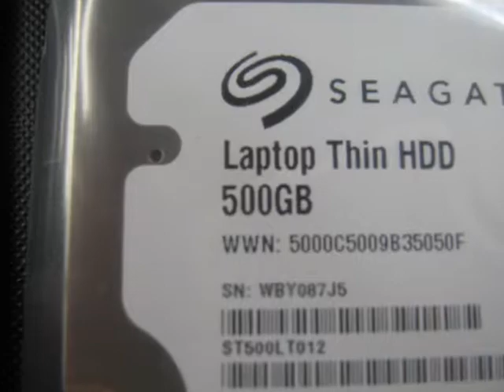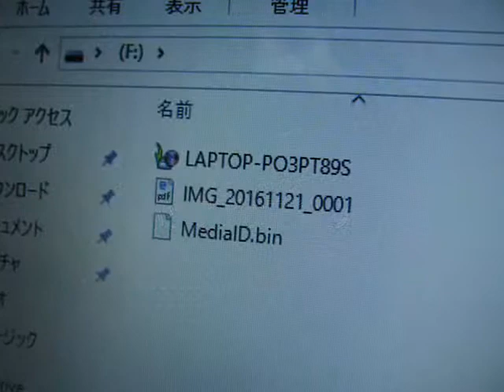SSD - lenovo 300-15IBR ideapad win10